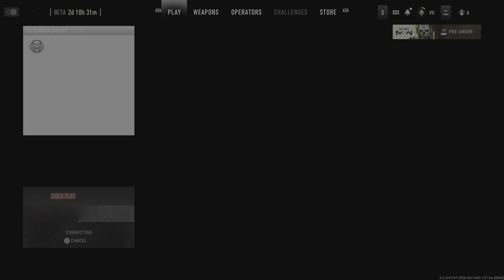Call of Duty: Modern Warfare II: BETA Racist in The Beta 🤦🏼‍♀️🤯